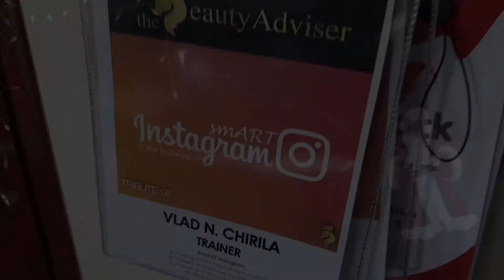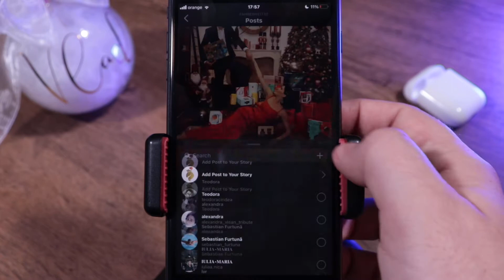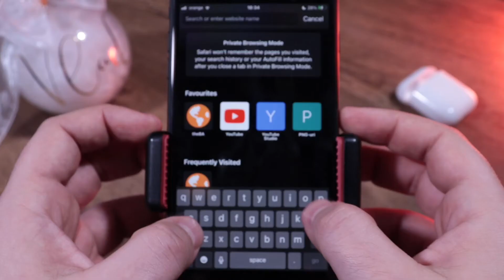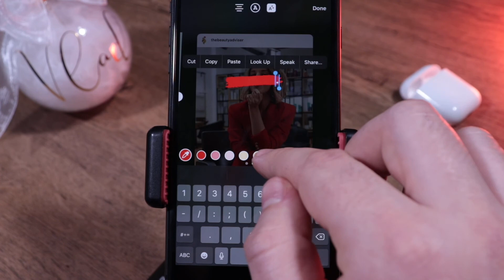idei de stories pentru Craciun - Instagram Tips & Tricks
Afla care sunt cele mai bune idei de stories pentru Craciun 🎅🏼 Ti-am pregatit 3 idei de stories pentru Instagram care o sa iti placa foarte mult, sunt convins. Aceste tips & tricks-uri pentru Instagram necesita un pic de atentie, dar iti promit ca rezultatul final merita tot efortul.

Vizionare placuta! Craciun fericit! 🎄♥️

PS: daca vrei sa vezi ce lucrez, te invit sa vizitezi link-urile de mai jos 👇🏼